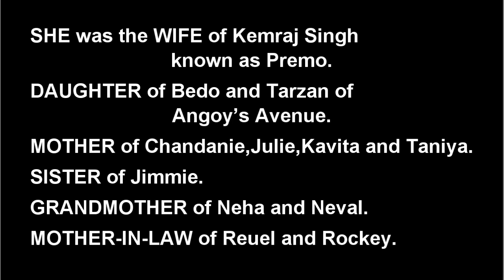Death Announcement - Kalamatie Singh née Hanoman